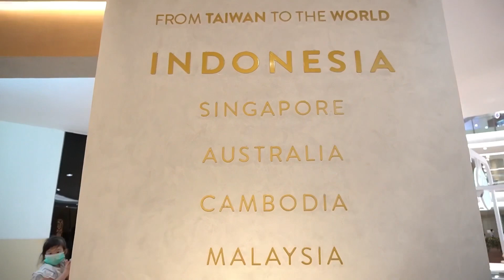BOBA ENAK BANGET DARI SINGAPURA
Akhirnya aku cobain Boba dari Singapura yang baru buka di Jakarta, bernama R&B Tea . Boba ini buka di Emporium Mall Pluit